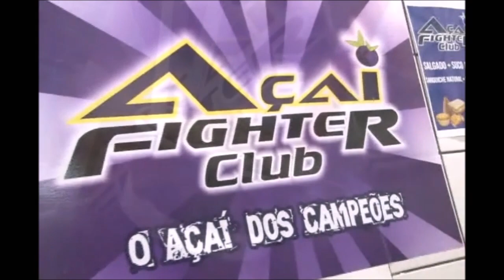TV Meiaguarda - Campeonato Aberto de Beberibe - Abs Azul Juv - Mikael Rhailander x Ricardo Varagnat